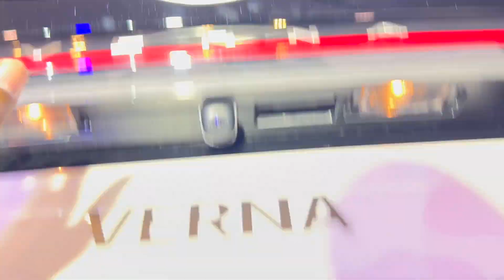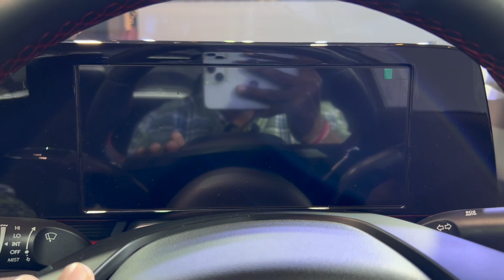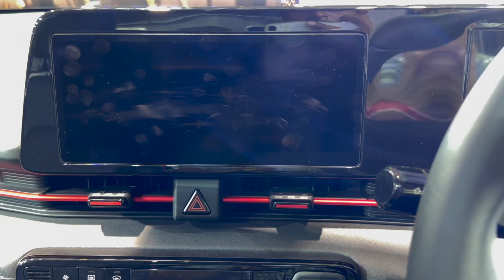2023 Hyundai Verna Launched 🔥 क्या कमाल का लुक है 😎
Important Accessories for you Car :
1. Car Perfume
2. Car Charger
3. Vacuum Cleaner
4. Microfiber Cloth
5. Safety Hammer + Seat Belt Cutter
6. Car Duster
7. Tyre Inflator
8. Dash Cam
9. Cushion
10. Music System (Pioneer)
11. Speakers (sony)

Gears I use :
1. Camera
2. GoPro
3. Mic
4. Lens
5. Gorillapod
6. Camera Bag